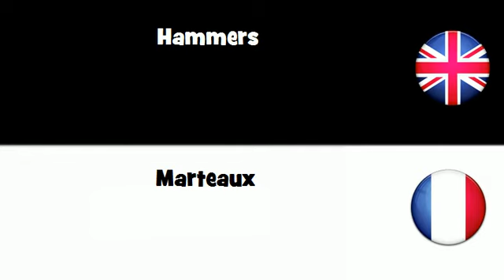APPRENDRE L'ANGLAIS = Marteaux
frenchwithvincent APPRENDRE L'ANGLAIS = Marteaux